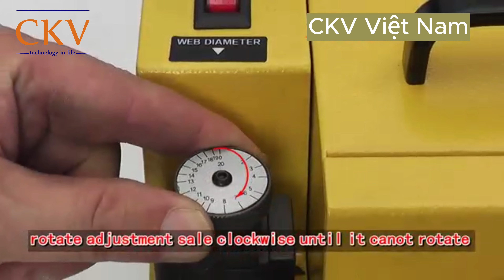Máy Mài Mũi Khoan Hợp Kim Góc 135 độ Chuẩn 3 Góc Cắt CKV-13L Và CKV-20L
Máy Mài Mũi Khoan CKV-13L có kích thước mài từ D3 cho đến D13mm và Máy Mài Mũi Khoan CKV-20L có kích thước mài từ D3-D20mm là 2 phiên bản máy mài mũi khoan cao cấp do CKV Việt Nam cung cấp độc quyền tại việt nam.
Đây là loại máy mài mũi khoan chuyên góc 135 độ, máy không thể tùy chỉnh được góc độ mũi khoan mà chỉ có thể mài duy nhất góc 135 độ, tuy nhiên máy lại có thể mài được 3 góc mài của mũi khoan hợp kim chuẩn như mới mà các máy mài mũi khoan chỉnh được góc thông thường như CKV-H13 không thể làm được, Máy được ứng dung chuyên để mài các loại mũi khoan có góc 135 độ và các mũi khoan hợp kim cao cấp.
CÔNG TY CỔ PHẦN CÔNG NGHỆ VÀ DỊCH VỤ CKV VIỆT NAM

📞 Hotline 1/Zalo: 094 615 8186
📲 Hotline 2/Zalo: 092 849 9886
🏠 Địa chỉ: Số nhà 142, đường Cầu Diễn,P. Minh Khai, Q. Bắc Từ Liêm,TP. Hà Nội

Từ khoá tìm kiếm trên google: